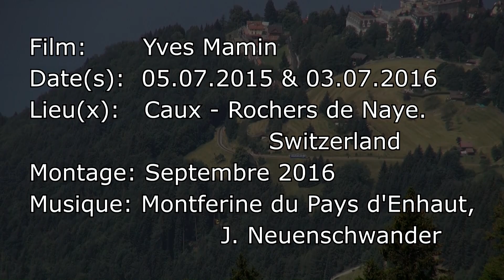MVR, Transports Vevey-Montreux-Riviera, Automotrices Bhe 2/4 203, 204, 207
-Automotrices MVR Bhe 2/4 203, 204, 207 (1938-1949).
 Ligne MGN Montreux-Glion- Rochers de Naye.
-Triebwagen MVR Bhe 2/4 203, 204, 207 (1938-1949).
 Verkehrsnetz MGN Montreux-Glion- Rochers de Naye.
-Railcars MVR Bhe 2/4 203, 204, 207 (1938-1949).
 Network MGN Montreux-Glion- Rochers de Naye.
Date(s): 5 juillet 2015, 3 juillet 2016
Lieu(x): Caux - Rochers de Naye (Switzerland)